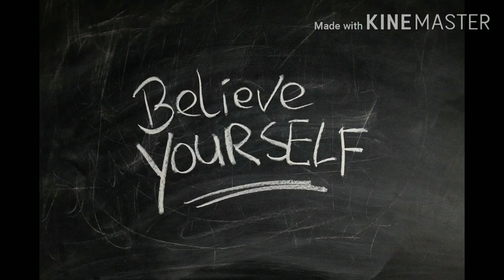POSITIVE POWER RELAXING YOUR MIND STRESSFUL THOUGHTS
Meditation can clear your mind from thoughts that are stressing you over time